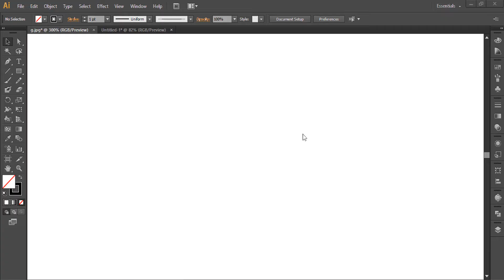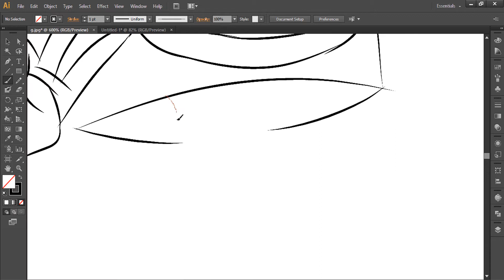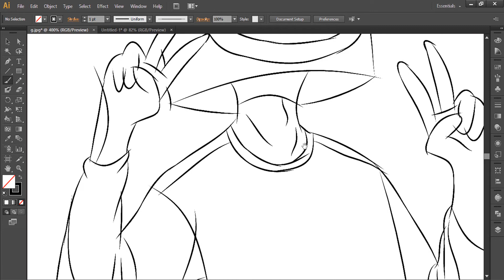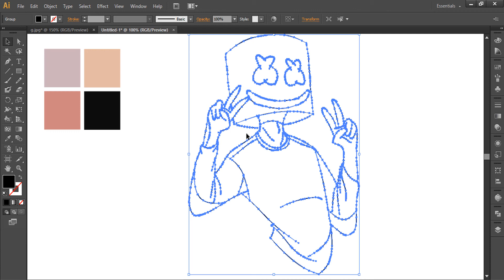How To Draw Marshmallow DJ Cartoon Face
Learn How To Draw Marshmallow DJ Cartoon Face

Share How To Draw Marshmallow DJ Cartoon Face video with your friends.

Hit Like in How To Draw Marshmallow DJ Cartoon Face video is really wonderful to me.

x

"Drawpin" Message: Please comment on what you want to know about How To Draw Marshmallow DJ Cartoon Face | Drawing Expert